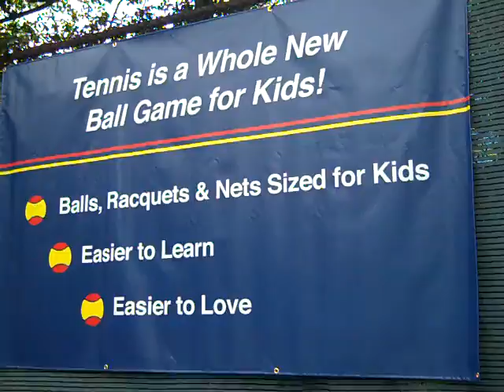2010 White House Easter Egg Roll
Kids enjoyed a day of QuickStart Tennis as part of the White House's 2010 Easter Egg Roll festivities.